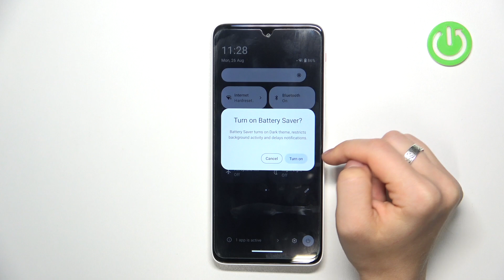Xreal Beam Pro | Как включить и настроить режим энергосбережения на Xreal Beam Pro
Сегодня мы покажем, как на устройстве Xreal Beam Pro включить и настроить режим энергосбережения. если вы хотите включить и настроить энергосберегающий режим на Xreal Beam Pro, то это видео для вас.

Как включить режим энергосбережения на Xreal Beam Pro? Как настроить энергосберегающий режим на Xreal Beam Pro? Как выключить экономию энергии на Xreal Beam Pro?